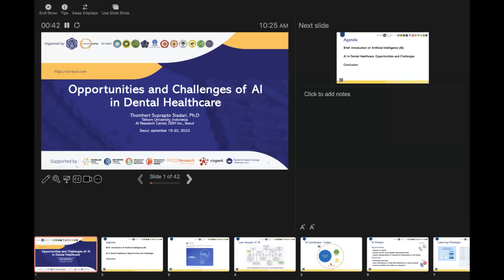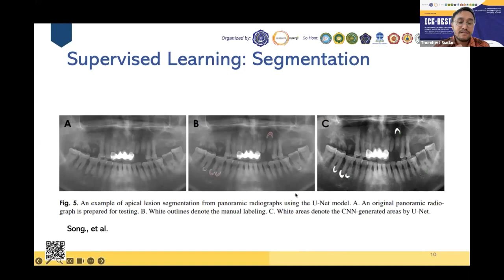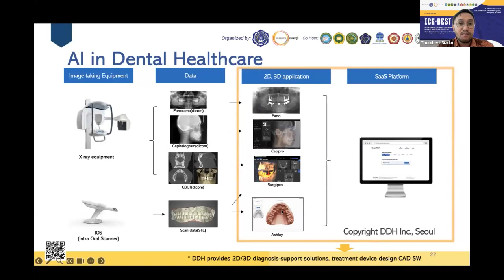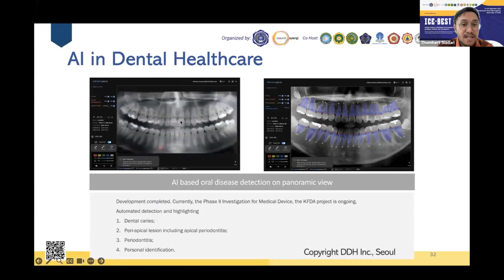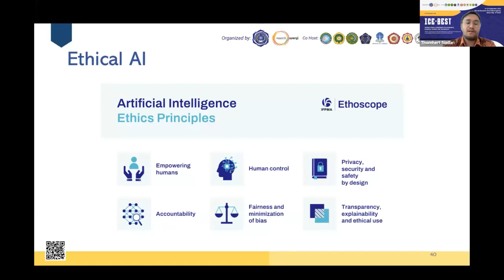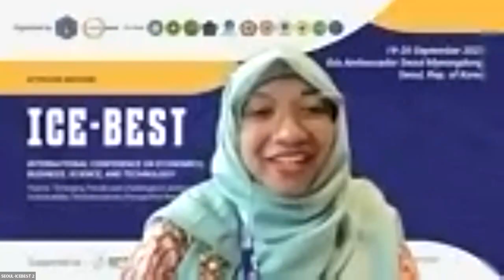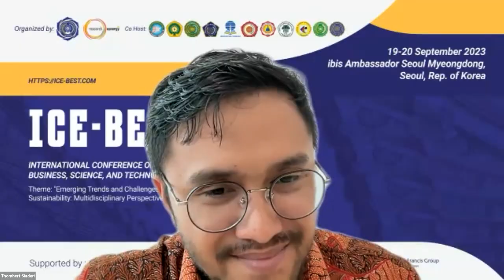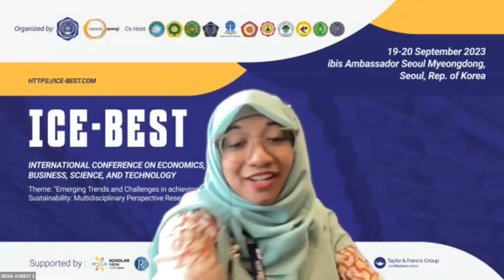Revolutionizing Dentistry with A.I by Thomhert Suprapto Siadari, Ph.D. at ICE-BEST 2023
On this session at International Conference on Economics, Business, Science, and Technology (ICE-BEST), Thomhert Suprapto Siadari, Ph.D.  talk about "Revolutionizing Dentistry with Artificial Intelligence"

ICE-BEST2023#UTMJConference#InternationalConference#InnovationandSustainability#MultidisciplinaryPerspectiveResearch